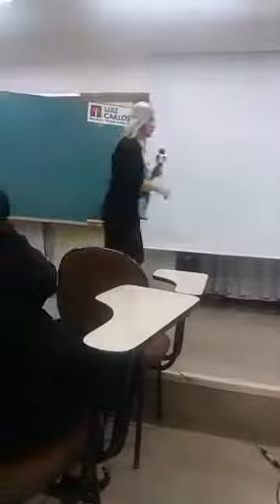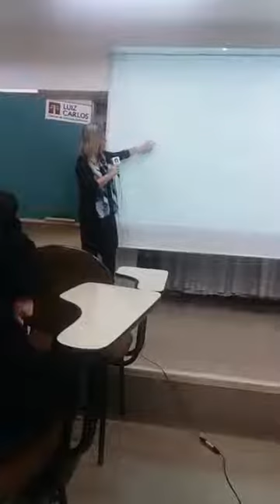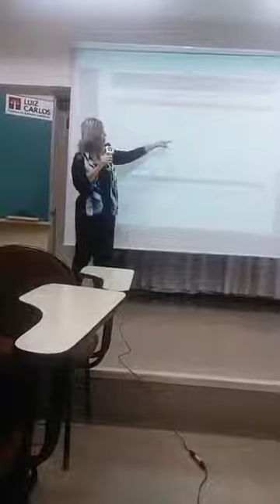Como escolher a Prática para a 2ª Fase da OAB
Acabe de vez com as dúvidas sobre qual prática fazer na segunda fase da OAB!
Essa é a sua oportunidade de tirar todas as suas dúvidas sobre qual área escolher.
Os professores do Curso Luiz Carlos exclarecem todos os detalhes sobre a prova da OAB!
Confira!
Vídeos semanais, Dicas de Estudo, Notícias, Aulas Gratuitas e Muito Mais!